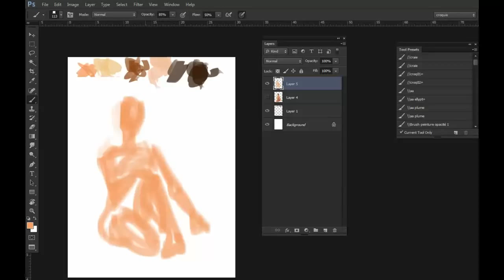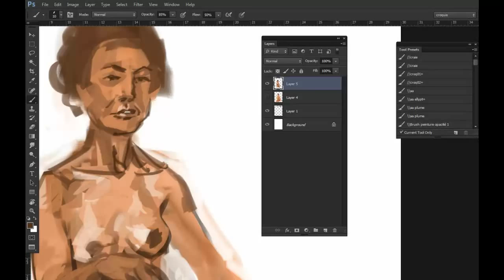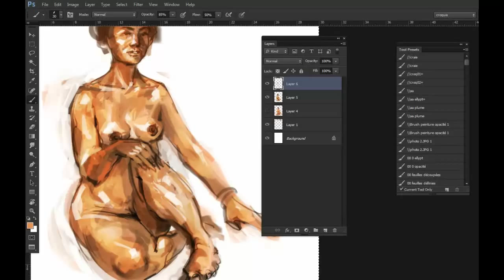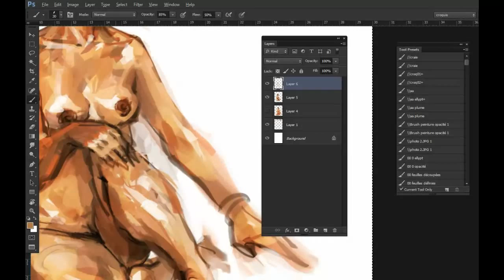Digital painting #4 The girl who says KNEE ! [B-side]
La suite du précédent, sous un angle un peu différent et en 45mn cette fois.